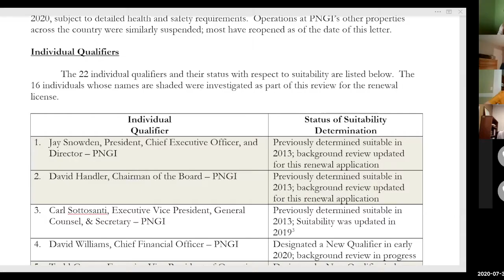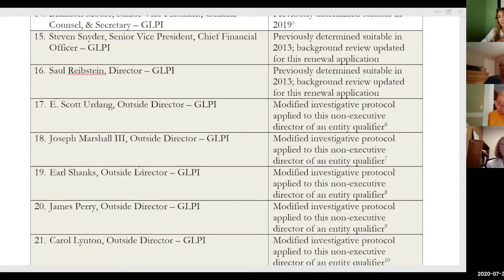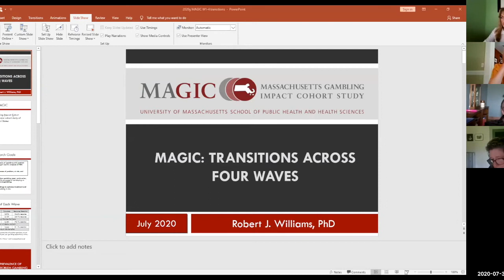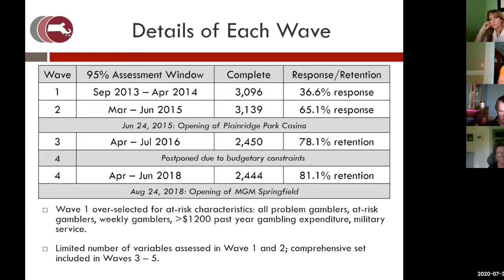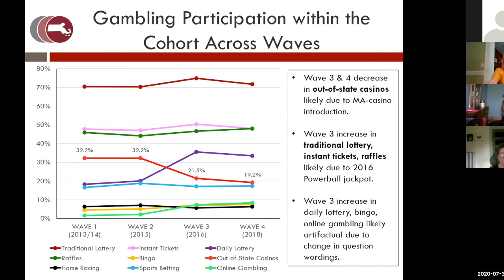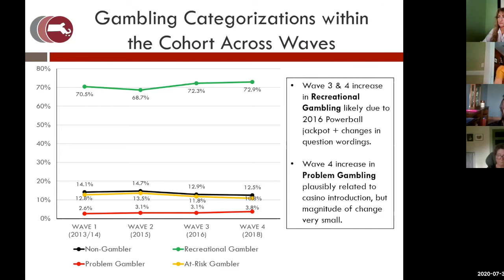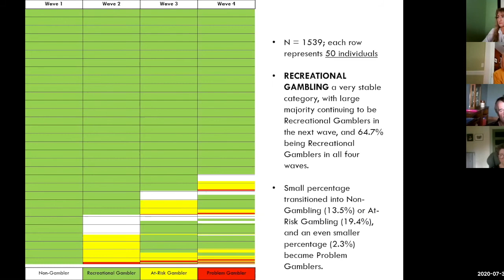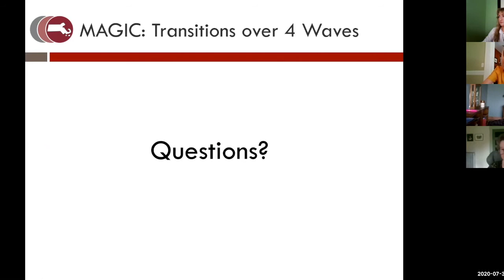MGC Meeting 7.30.20